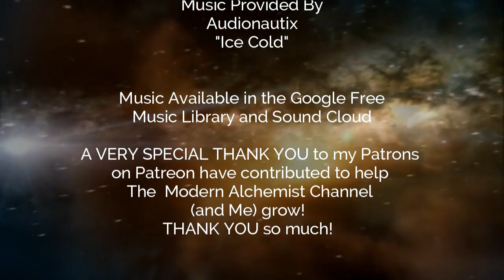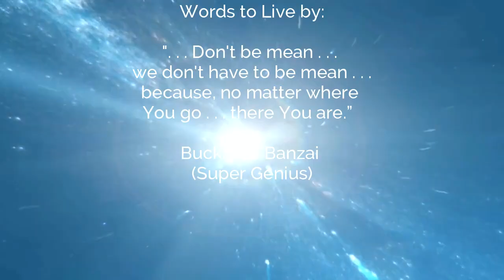Binding Magic The Law of Attraction & You - Ask An Alchemist LIVE - Excerpt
Hey Alchemists!
Join me Thursdays at 7PM for Ask An Alchemist LIVE and bring your questions!
And if you can't make it, by all means, please ask your question here in the comments section and I'll do my best to answer it in the next Ask An Alchemist LIVE!

If you wish to join our community and support The Modern Alchemist Channel, you can do so here on YouTube and become a MEMBER of The Modern Alchemist Channel, or you can check out my work on Patreon, where I've been serving our community of Alchemists since 2018.